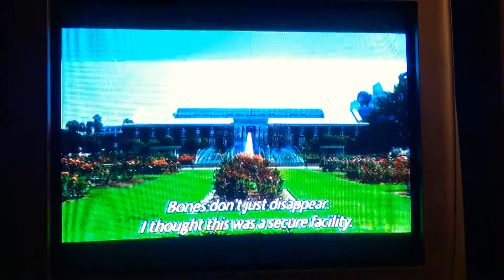Bones season 1 episode 18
Someone steals Bone’s bones during the pirate episode (the man with the bone)